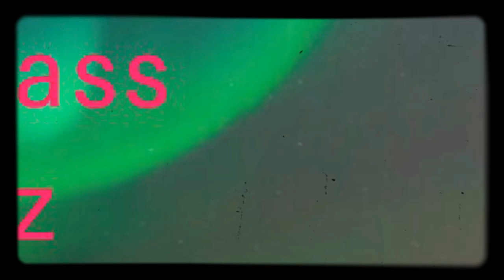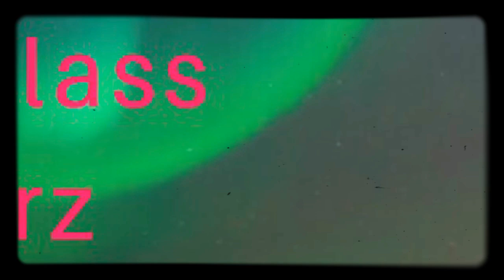Soulful by Class Stars ft Nova3x